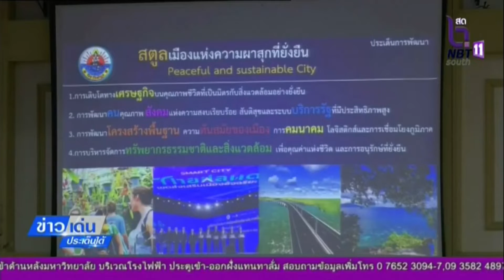สตูล-เดินหน้าร่างแผนพัฒนาจังหวัดสู่เมืองแห่งความผาสุกที่ยั่งยืน